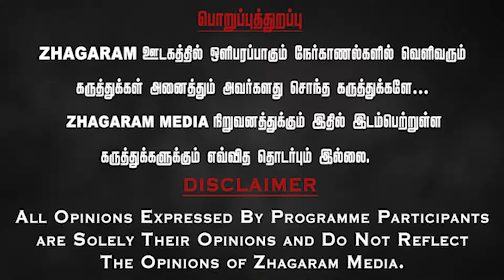Cmbt Busstand Vs Kilambakkam Busstand...குஜராத் கம்பெனி தலையீடு..? | TADA Rahim Slams DMK